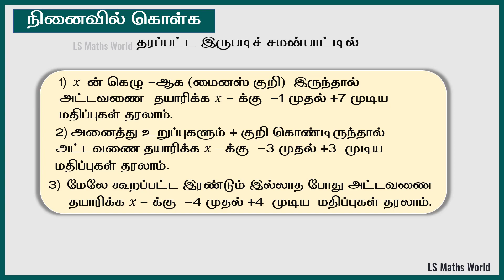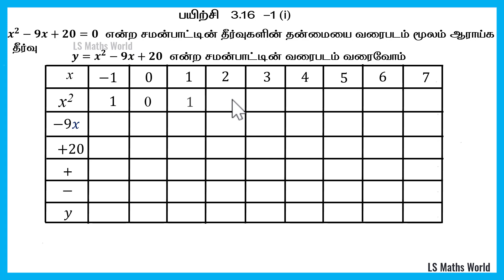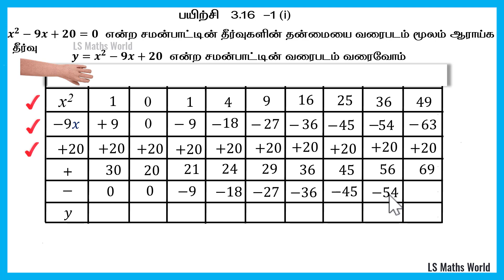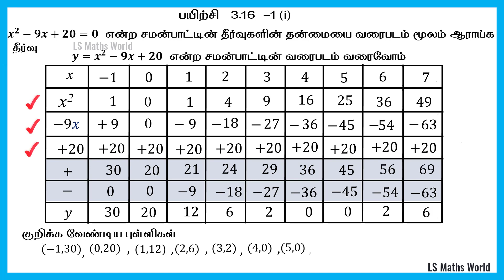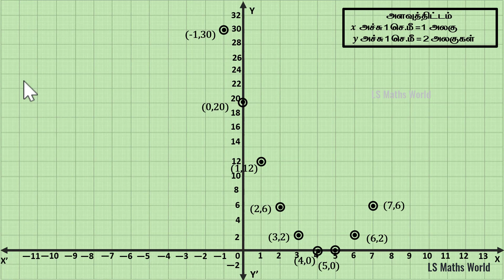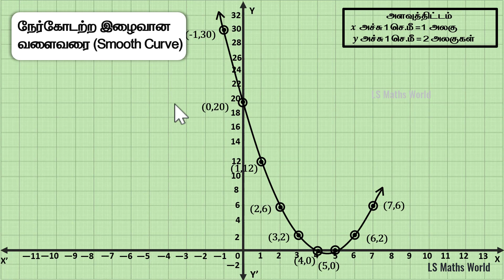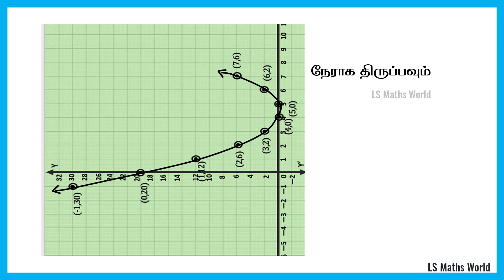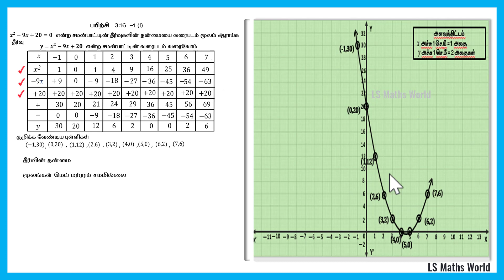Std 10 - Maths | Algebra | Graph | Exercise 3.16_Qn 1(i) | பயிற்சி 3.16 கணக்கு 1ல் (i)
This video explains how to draw a parabola easily with  clear steps